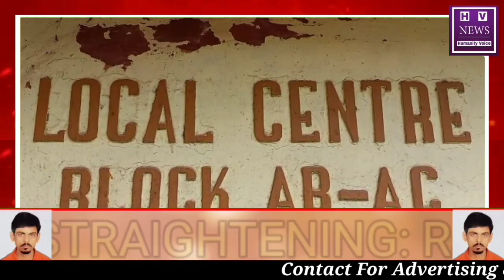बढ़ती कीमतों और कालाबाजारी पर अंकुश लगाने के लिए Action में आई सरकार